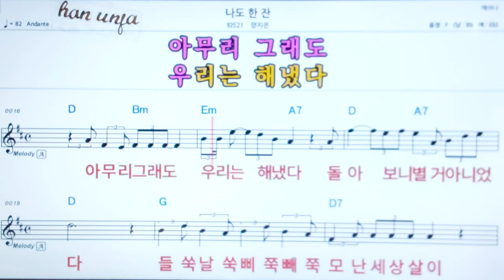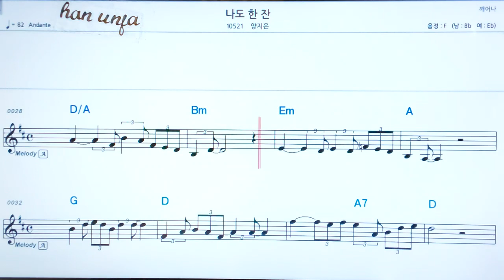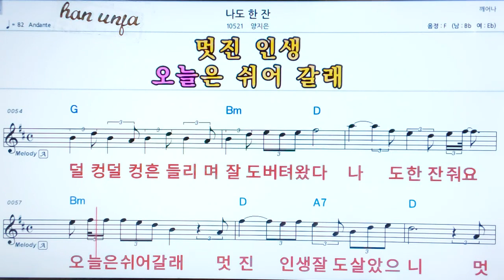💖 나도 한잔/양지은 👍코드,악보, 코드 ,Karaoke*카라오케 반주